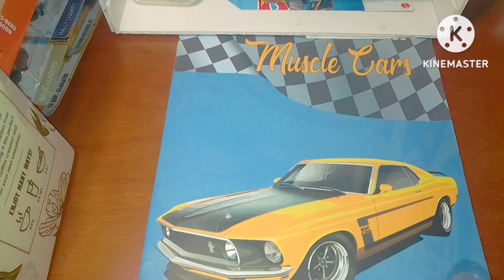1967 SHELBY GT-500 KINSMART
1967 SHELBY GT-500